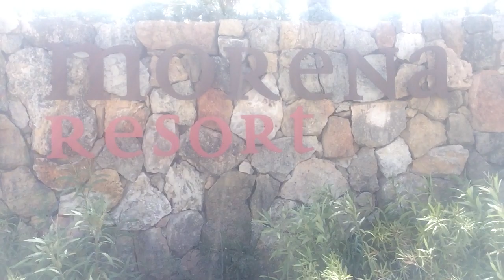Lopen naar het strand